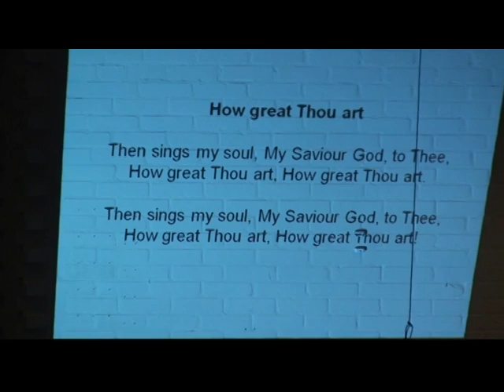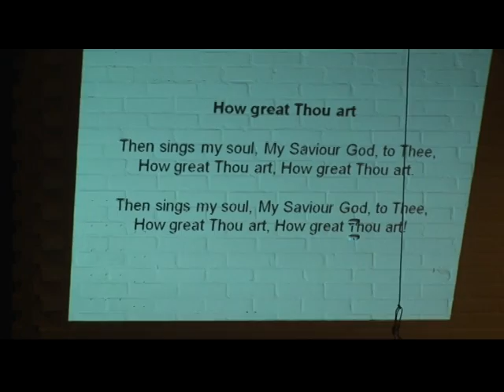How Great Thou Art (Boberg -Hine - Sw. Folksong), Peter Winsnes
Peter Winsnes, Eva Erlandsson and The King singers perform How  Great Thou Art at a Graceland mass in Aspenkyrkan, Lerum, Sweden 20110213.